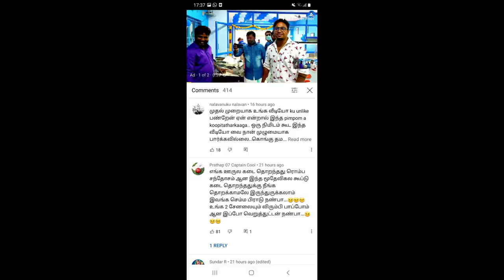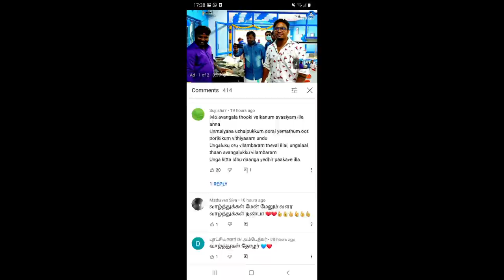Pimpom & MOP ' ஆல் " உங்கள் மீனவன் மூக்கையூர் " க்கு வந்த சோதனை